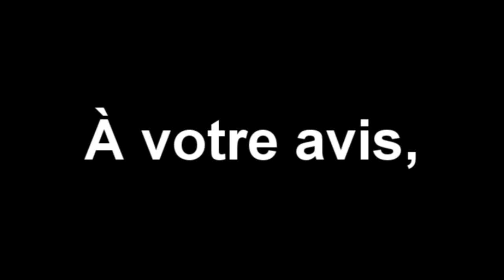Combien de personnes peuvent embarquer dans le coffre d'une firefly?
Le vidéo s'est fait sans avoir eu recourt aux deux places avants de la voiture!

Merci à : Clara, Sam, Franchie, Jib, Nico, Plouffe, Chloé, Salomé, Alexe et Catudal pour avoir été aussi fou!

Prochain vidéo bientot! (yn)

p.s : j'viens de réaliser que le char qu'on voit à gauche est rendu pu pareille du tout XD